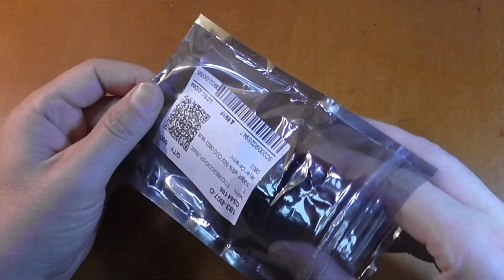Музыкальный Cопроцессор Yamaha YM2149F Для ZX-Spectrum !!!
В видео делаю типа обзор на саундбластер для спектрума ямаха YM2149F и рассказываю зачем его купил !!!